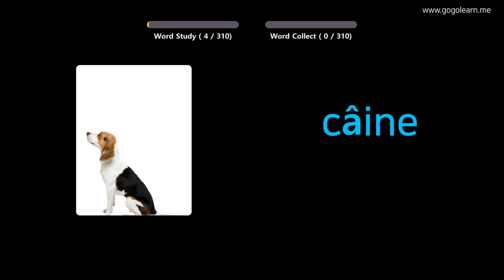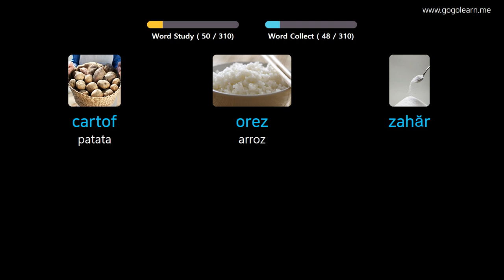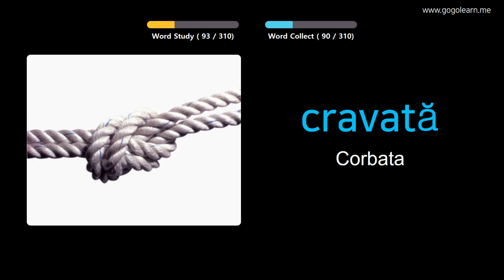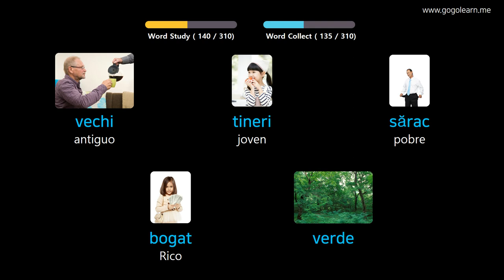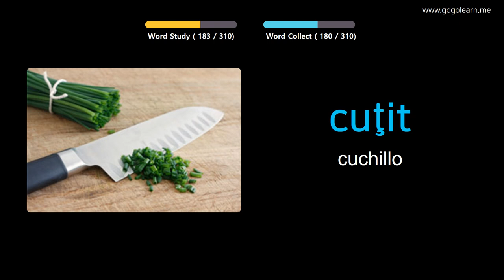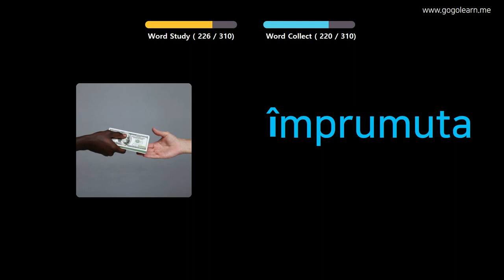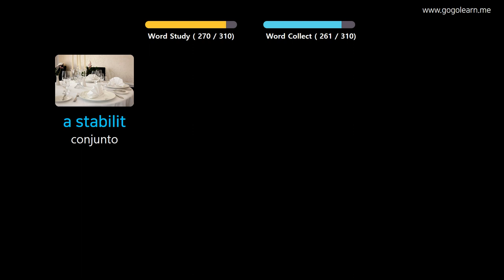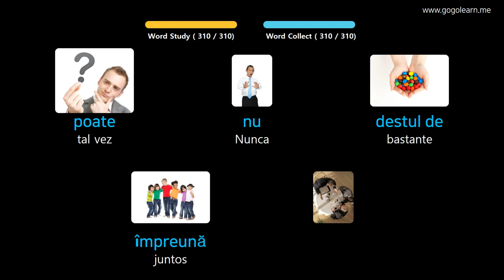Aprender Rumano A Través De Imágenes |Vocabulario Rumano Escuchando Mientras Conduce | Golearn